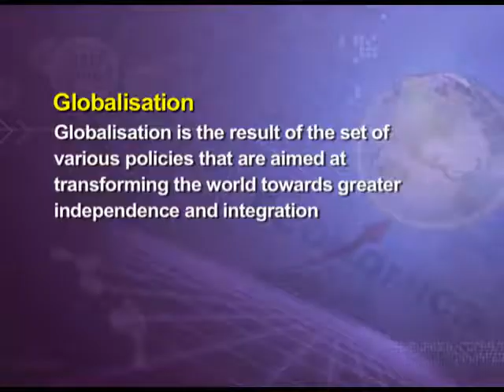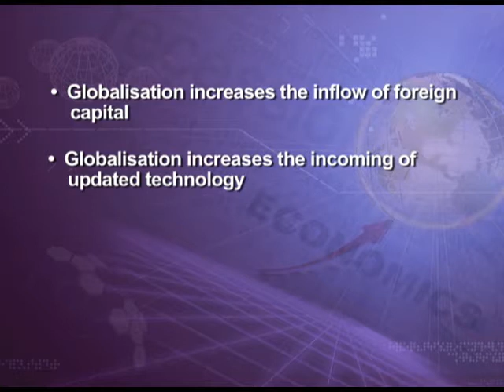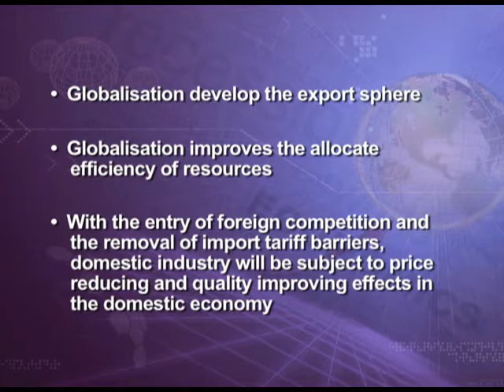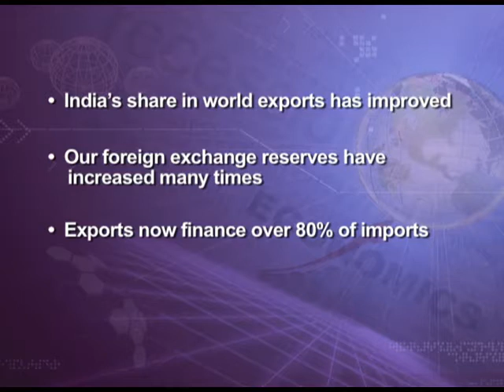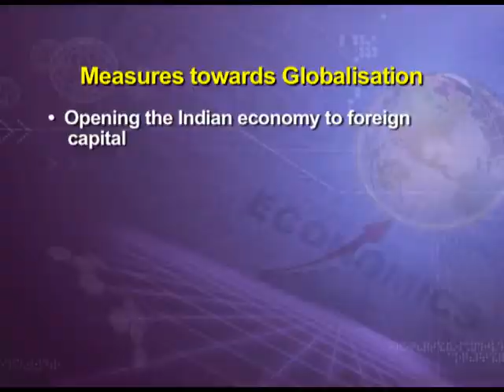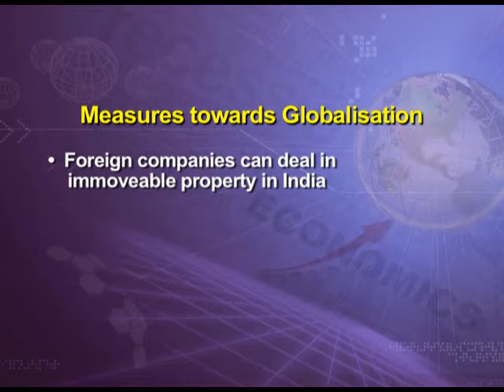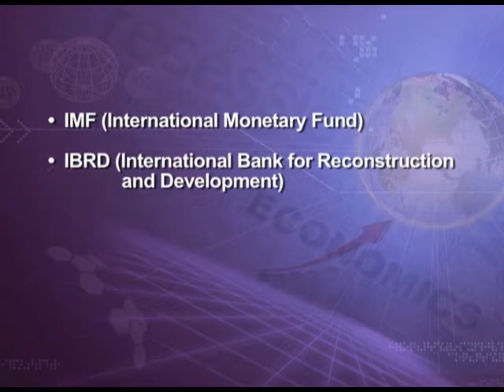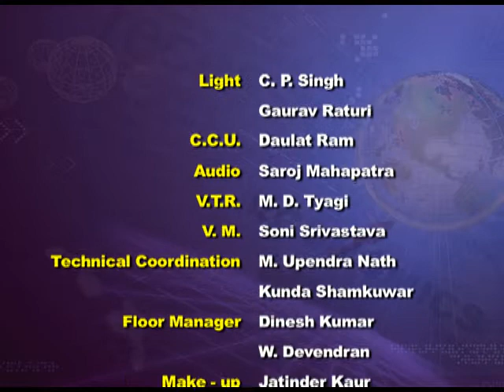Chapter 3 Privatisation Liberalisation and Globlisation (Ep 3)